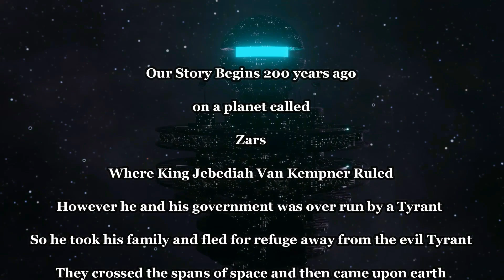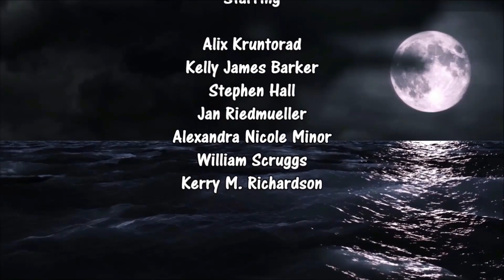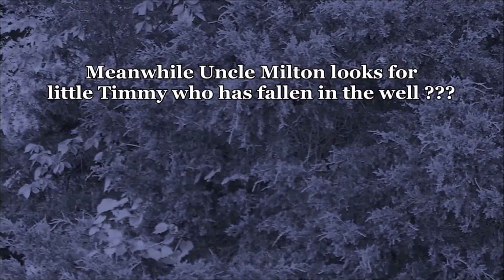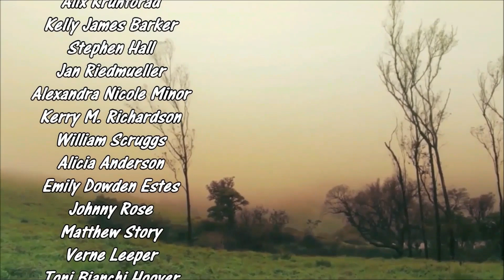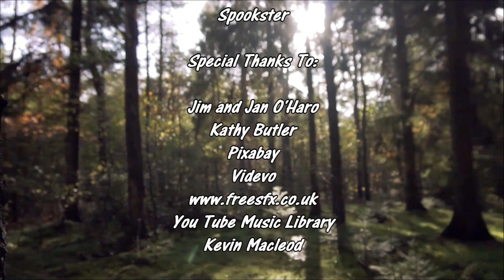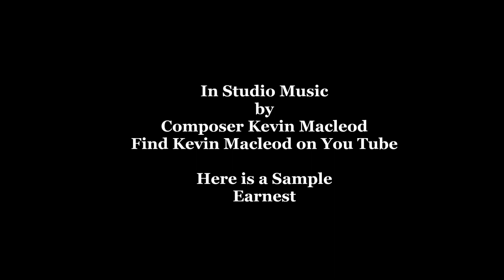The Chronicles of Dark Wolf Manor Pilot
SCI-FI Series 2016